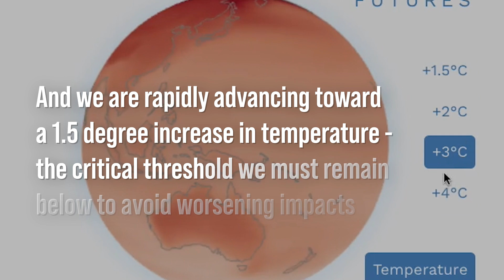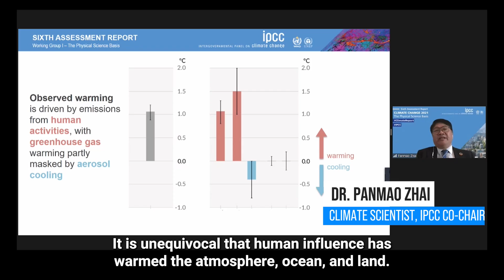A major new UN climate report issues a code red for humanity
A new scientific report from the Intergovernmental Panel on Climate Change (IPCC) warns we are on a crash course towards catastrophe if global temperatures are allowed to rise. The window to slow or even halt some of these worsening impacts is rapidly closing, and the message is clear: we must take action now.